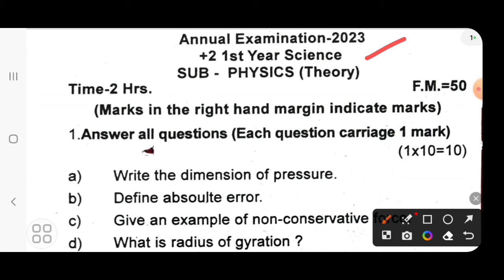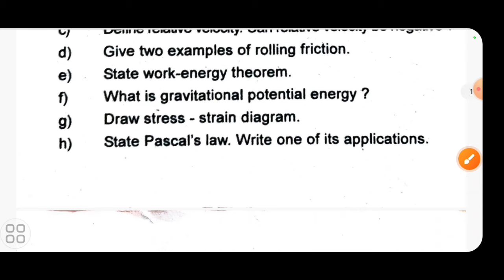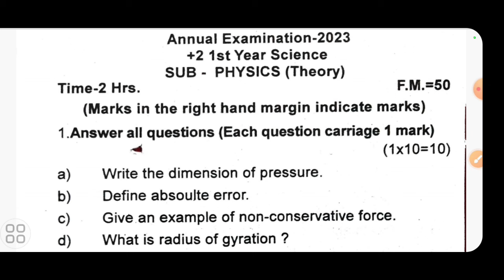physics +2 1st year annual exam question paper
+2 1st year 2nd internal exam botany question paper
botany question 2nd internal +2 1st year
botany question 2nd internal exam  +2 1st year
botany internal exam question plus two 1st year
2nd internal exam botany question  +2 1st year
+2 1st year botany
+2 1st year botany internal question
botany internal
+2 botany internal question
+2 botany internal question answer
+2 first year exam question answer
plus two first year internal question answer botany
botany second internal exam question answer
real question plus two internal exam
internal question answer botany
plus two botany real question
botany question answer internal exam 2024
real question plus two first year botany